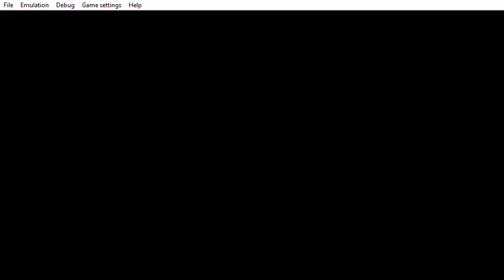PPSSPP v1 13 1 ULJS00155 侍道ポータブル 2022 08 20 19 36 12